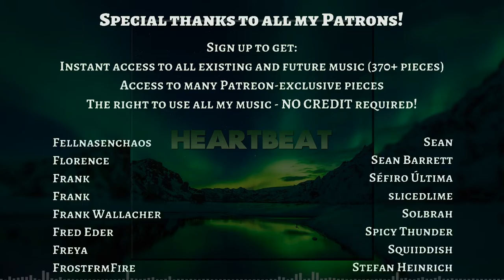Heartbeat - Royalty Free Fantasy Music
- Channel whitelisting
 - Exclusive music

0:00 Intro
1:15 Cinematic part
2:11 Slow outro part